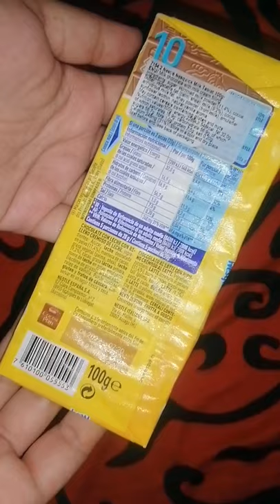Nestle Nesquik Chocolate Bar nestle nesquik chocolates Gina Italia Vlog